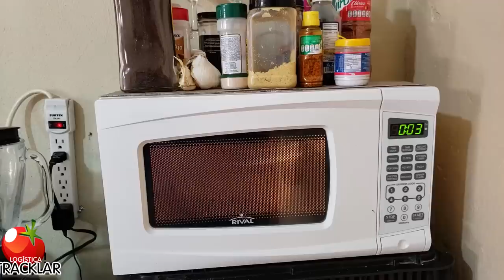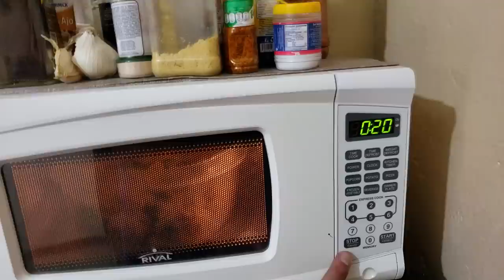Como preparar Chowfan comida china